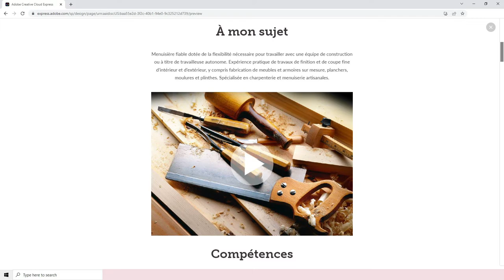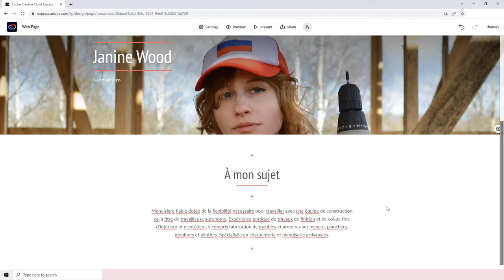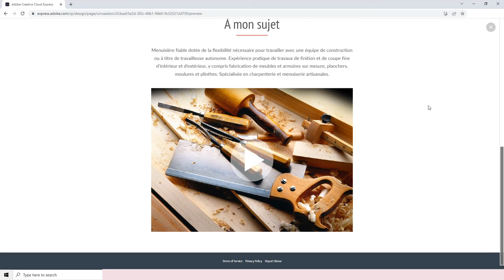Adobe Express – Créer une introduction et une section « À propos »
Attribution